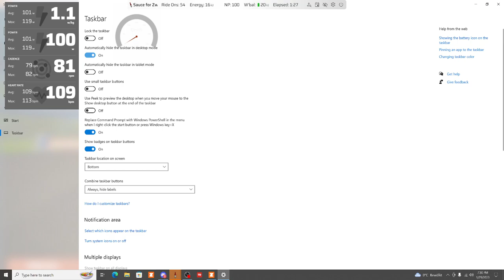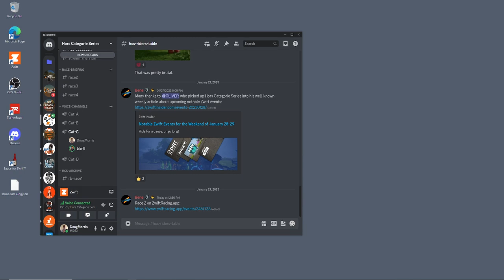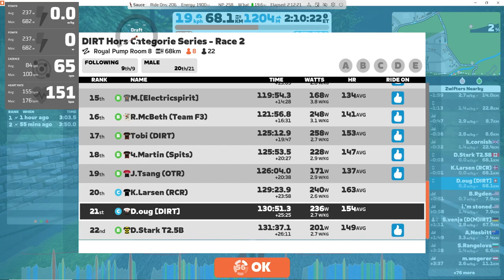1.2: Royal Double + Pump